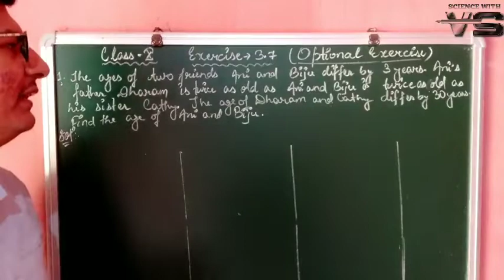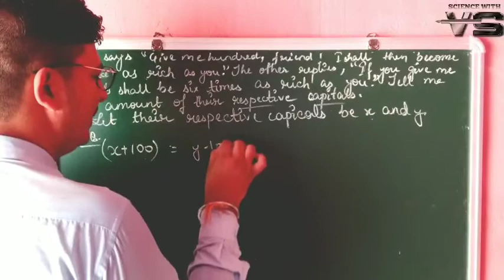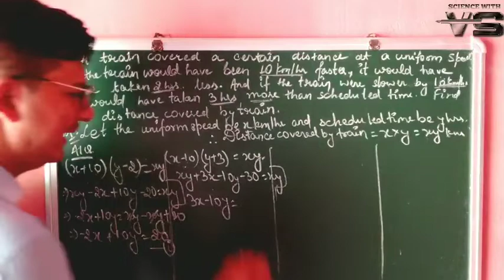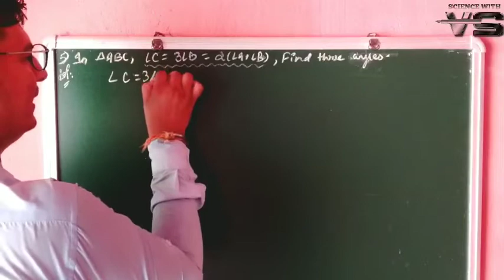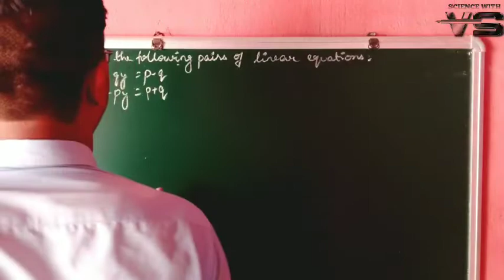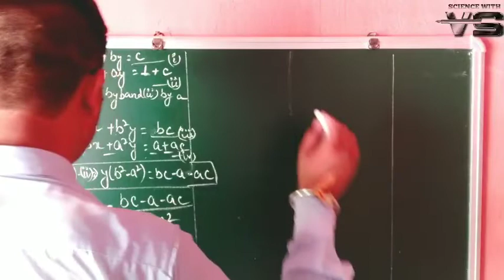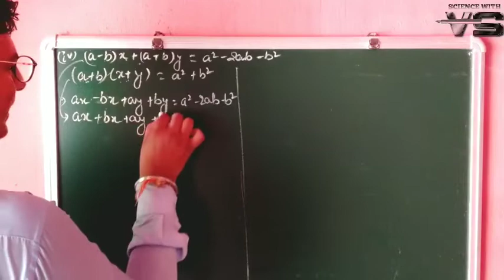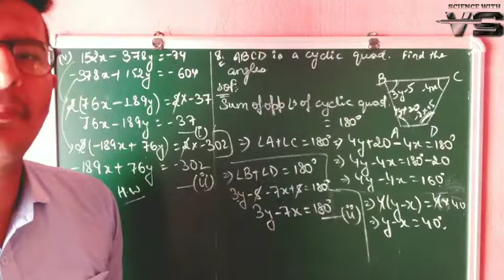Class 10 X CBSE Maths NCERT Pair of Linear Equation in Two Variables Exercise 3.7 SciencewithVS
Class 10 X CBSE Maths NCERT Pair of Linear Equation in Two Variables Exercise 3.7
Class 10 X CBSE Maths NCERT Exercise 3.7
Class 10 X CBSE Maths Exercise 3.7
Class 10 X CBSE NCERT Exercise 3.7
Class 10 X Maths NCERT Exercise 3.7
Class 10 X NCERT Exercise 3.7
Class 10 X CBSE Exercise 3.7
Class 10 X Maths Exercise 3.7
Class 10 X Exercise 3.7